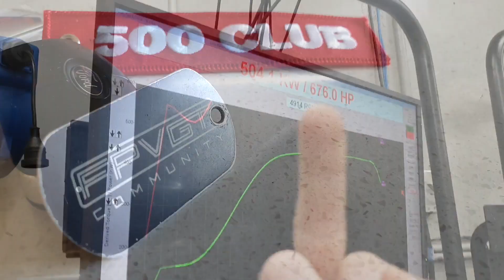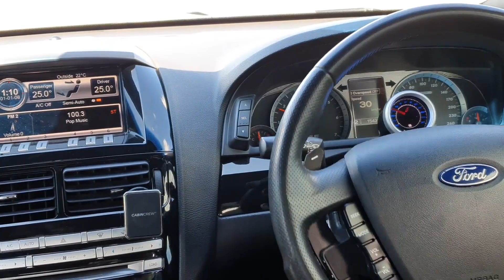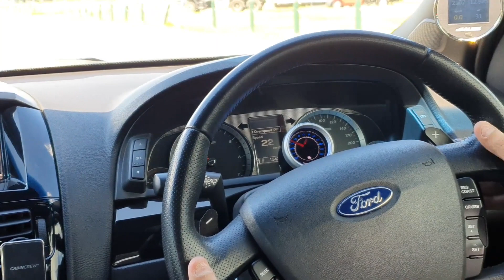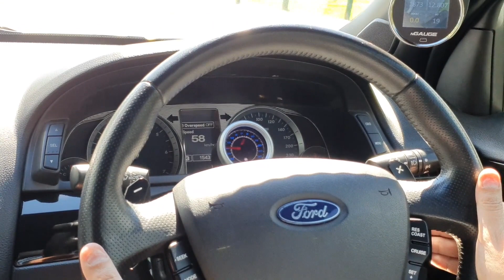700HP FORD G6ET BARRA GETS KAYHAN PADDLE SHIFTS ..ITS A FERRARI NOW LOL ..INSTALL / ROADTEST & MORE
HEY GUYS .
Check out this install / roadtest and review of KAYHAN AUDIOs newest creation ...yes its PADDDLE SHIFTS for series 1 and 2 FG FALCON
This is absolutely amazing to have steering wheel mounted paddle shifts on my  late model falcon and they work perfectly and shift every time , they feel great and in my opinion look great so what are you waiting for !
Go check out KAYHAN AUDIO/ CAR INFOTAINMENT for these amazing NEW paddle shifts and so much more

Video produced by XR666MEDIA